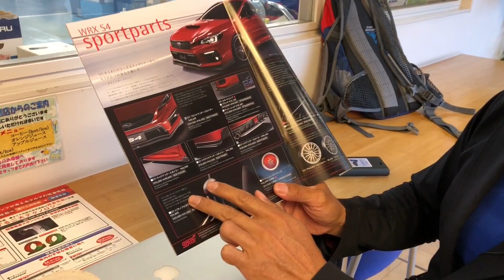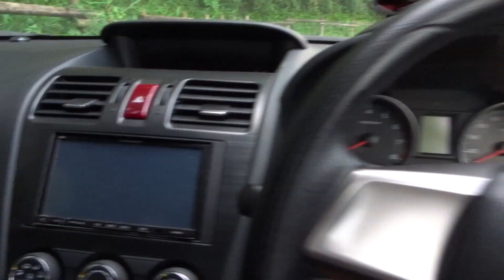SUBIE CHANNEL S4レポート Vol.5「STIエアロパーツ編」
すびーちゃんねる号として導入したWRX S4（2.0GT-S EyeSight）にエアロパーツを装着！

STIの「スタイルパッケージ」として設定されている

・フロントアンダースポイラー
・スカートリップ
・サイドアンダースポイラー
・リヤアンダースポイラー
・リヤサイドアンダースポイラー

の５つのエアロを装着した後の印象を報告します！

個人的には、高速巡航時の疲労低減効果への期待が高いので、ロングツーリングが好きな人に強くオススメしたいと思いました！

後半ではSTIのドライビンググローブを紹介！